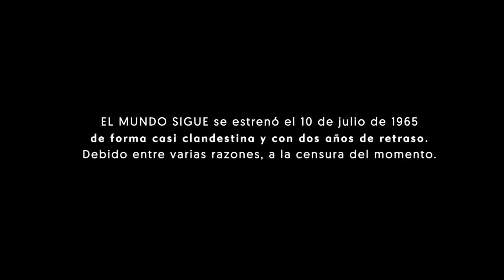El mundo sigue - Trailer ESP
Titulo: El mundo sigue
Año: 1963
Dirección: Fernando Fernán Gómez
Actores: Lina Canalejas,  Fernando Fernán Gómez,  Gemma Cuervo,  Milagros Leal, Francisco Pierrá,  Agustín González,  José Morales,  José Calvo,  Fernando Guillén, María Luisa Ponte,  Jacinto San Emeterio,  Pilar Bardem,  José María Caffarel
Sinopsis: Barrio madrileño de Maravillas. Eloísa es una abnegada esposa y madre eficiente, que vive con su marido, un guardia municipal más autoritario en casa que en la calle y al que a veces se le va la mano. Su hijo es un beato que salió del seminario poco antes de convertirse en sacerdote, y que se pasa la vida estudiando y rezando para expiar los pecados de su familia. Las hijas, dos hermanas, obsesionadas cada una a su manera por la riqueza, se profesan mutuamente un profundo odio.